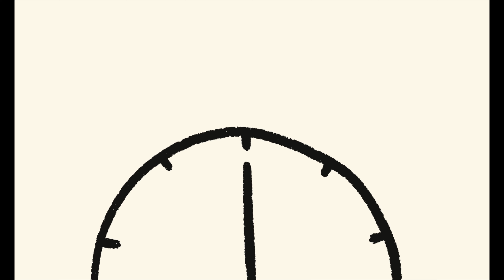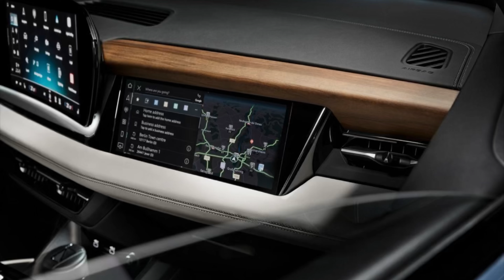New AUDI Q6 E-TRON QUATTRO (2025) | First production model on the Premium Platform Electric (PPE)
The Audi Q6 e-tron is the first production model on the Premium Platform Electric (PPE) and thus the new reference for Vorsprung durch Technik. Through its characteristics, the electric SUV embodies the next step in the company's transformation into a provider of premium electric mobility. The model is defined not only by impressive driving and charging performance, but also by increased efficiency and electric range of up to 381 miles (UK models). The Audi Q6 e-tron embodies typical Audi SUV styling with a further refined e-tron design language. The new design philosophy in the interior and pioneering technologies debuting in the new model, begin the next chapter in electric mobility for the Four Rings and make Vorsprung durch Technik a tangible experience every day. With the Q6 e-tron, e-mobility is coming from the Ingolstadt plant for the first time. The Audi Q6 e-tron quattro and SQ6 e-tron will be available to order in the UK from April 2024 priced from £68,975 and £92,950 (OTR) respectively.

The PPE, developed jointly with Porsche, and the E3 electronic architecture are important milestones in the expansion of Audi's global range of electrically powered models. They mark the start of a comprehensive strengthening and rejuvenation of the model portfolio. The Q6 e-tron underpins Audi's promise to offer electric vehicles in all core segments by 2027. "Built on the new PPE platform, the Audi Q6 e-tron is the next technological leap in premium electric mobility for our customers," said Gernot Döllner, Chairman of the Board of Management of AUDI AG, at the world premiere at the main plant in Ingolstadt. "The PPE shows how we are pooling expertise within the Volkswagen Group and thus making electric mobility scalable. Thanks to the PPE, we are able to launch high-volume models with high technical standards in different segments and thus further electrify our portfolio," the Audi CEO added. The flexibility of the PPE helps in giving the future models their independent character and the typical Audi DNA, despite shared technical underpinnings. The Q6 e-tron sets standards in terms of range and embodies typical Audi SUV styling with a further refined e-tron design language. Thanks to the new E3 electronic architecture, the Q6 e-tron model series represents the technological spearhead of the Audi portfolio.

Impressive range and charging performance

Powerful, compact, and scalable electric motors, as well as a newly developed lithium-ion battery consisting of 12 modules and 180 prismatic cells with a total gross capacity of 100 kWh (94.9 net) ensure a range of up to 381 miles on UK models. The new Audi Q6 e tron ensures the sporty performance Audi is known for with a system output of 285 kW (388PS) and the SQ6 e-tron with a system output of up to 380 kW (517PS) when launch control is is engaged thus set standards in terms of performance, range, charging, driving dynamics, and design. At market launch, two model variants with all-wheel drive will be available, followed by particularly efficient models with rear-wheel drive designed for range, which will also mark the entry into the Q6 e-tron series. The Q6 e-tron quattro accelerates from 0-62 mph in 5.9 seconds. The SQ6 e-tron takes just 4.3 seconds (with launch control). The vehicles' top speeds are 130mph and 142mph respectively.

Thanks to 800-volt technology and a maximum charging capacity of 270 kW as standard, short charging stops are possible with the Audi Q6 e-tron. Up to 158 miles can be recharged in just 10 minutes at a high power charging station on the quattro powertrain. The state-of-charge (SoC) increases from 10 to 80 percent in around 21 minutes. Equipped with Plug & Charge, the vehicle authorizes itself at compatible charging stations when the charging cable is plugged in and commences the charging process. Charging is also fully automatic. If a charging station works with 400-volt technology, the Audi Q6 e-tron can, for the first time, enable bank charging. The 800-volt battery is automatically divided into two batteries at equal voltage, which can then be charged in parallel with up to 150 kW. Depending on the state of charge, both halves of the battery are first equalized and then charged simultaneously.

Typical Audi SUV design: the exterior

The Audi Q6 e-tron is positioned in the premium midsize segment, and with a length of 4,771mm, a width of 2,193mm (including mirrors), and a height of 1,702mm, the SUV offers maximum space, comfort, and suitability for everyday use. The wheelbase of 2,899mm allows plenty of legroom in the second row of seats. With these dimensions, the Audi Q6 e-tron offers sufficient space for five passengers and luggage and offers high utility value. Audi thus fulfils the requirements customers place on an SUV.